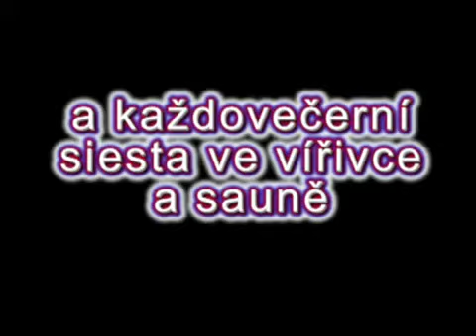pánská jízda Obereggen 2010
akce v Obereggen 2010, pánská jízda